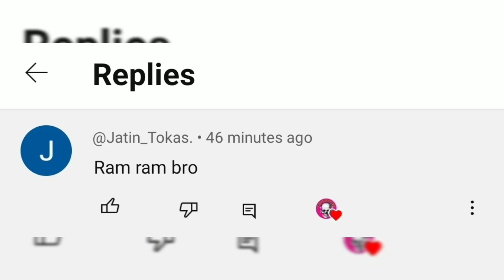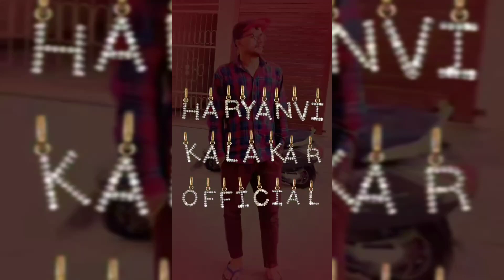Bobby Kataria Arrest | Roni Raman Free Rajasthan Tour | Chandigarh Ki Cream Sukh Deswal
Bobby kataria arrest
Bobby kataria last video
roni Raman video
roni Raman free Rajasthan tour
chandigarh ki cream song
chandigarh ki cream sukh deswal
chandigarh ki cream komal choudhary
sukh deswal song
sukh deswal
komal choudhary
komal choudhary song